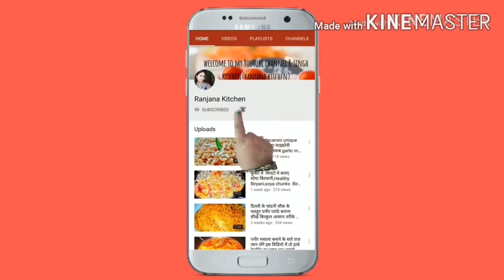Pasta | Pasta Recipes | How to make pasta | Pasta Banane ka tarika | पास्ता रेसिपी | Homemade Pasta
आशा है आप को मेरी ये रेसिपी पसंद आयेगी मेरी हर रेसिपी आसान तरीके से बनी होती है  कम समान में आप हेल्दी और टेस्टी रेसिपी बना लेंगे इसलिए  subscribe  kijiye 👇🏻👇🏻

Ingredients:
Pasta: 2 pkt
Tomato: 1
Onion: 1
Garlic
Oil
Salt